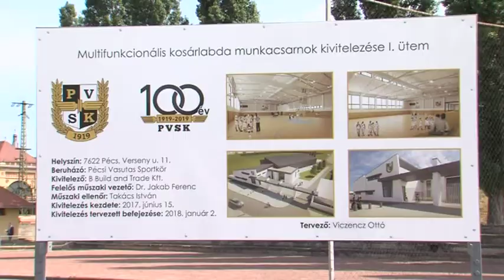Pálya Extra - Sportmagazin (2018.02.05.) Pécs TV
Pálya Extra - Sportmagazin
Idő: 00:21:24
Műsorvezető: Katits Bernadett
Készítették: Katits Bernadett, Kapocs Vanessa

Tartalom:
- Akadémiai rangot kapott a PVSK
- Előkészületek
- Tervek
- Multifunkcionális kosárlabda munkacsarnok kivitelezése
- Varga Ferenc szerepe
- Kosárlabda iránti érdeklődés a fiatalok körében
- Többletfelelősség
- PVSK Férfi Kosárlabda Utánpótlás Szakosztály helyzete
- Kosárünnep a Kossuth téren
(Beszélgetőpartnerek: Tiszay László, a PVSK Kosárlabda Akadémia igazgatóhelyettese; Máté János, a PVSK Kosárlabda Akadémia igazgatója)